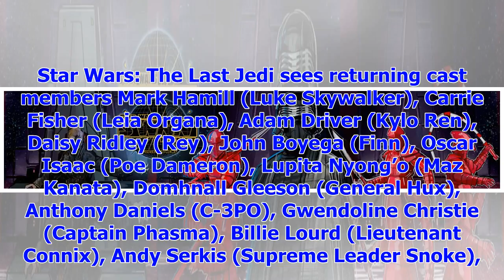[Breaking News]Go behind the magic of Star Wars: The Jedi finally bombing run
Lucasfilm has released a new ‘Behind the Magic’ featurette for Star Wars: The Last Jedi, which showc...